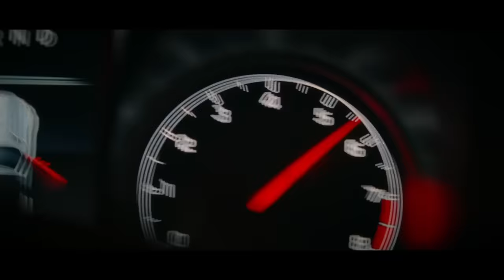Physical x Blinding Lights (MASHUP) – Dua Lipa x The Weeknd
So glad it's the 80s again.

**Edit: Damn guys! 3m views. Thank you all for your positive comments!**

"Physically Blinding"
Dua Lipa - Physical (2020)
The Weeknd - Blinding Lights (2020)

Constructive criticism and notes are always appreciated, but I try to make this fun and positive so please keep empty negativity off this channel. Thanks you amazing people!